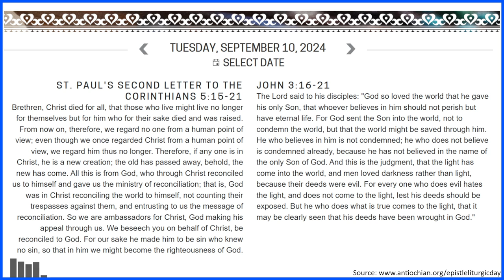Twelfth Week After Pentecost: Tuesday - 2 Cor. 5:15-21, & John 3:16-21 - September 10, 2024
Daily Orthodox Christian Scripture Reading for the Twelfth Week After Pentecost: Tuesday - September 10, 2024

ST. PAUL'S SECOND LETTER TO THE CORINTHIANS 5:15-21

JOHN 3:16-21